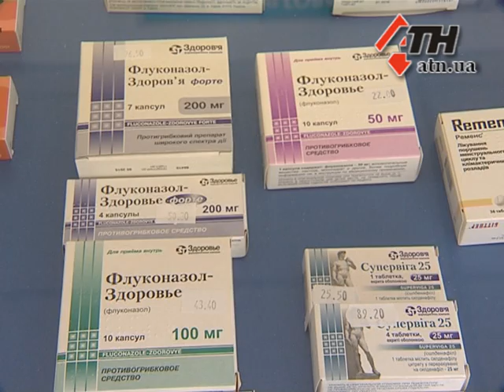23.10.14 - Генерики - возможность сэкономить и получить качественные медикаменты